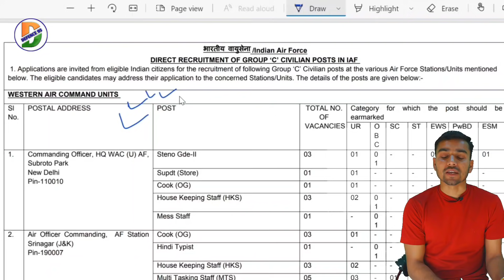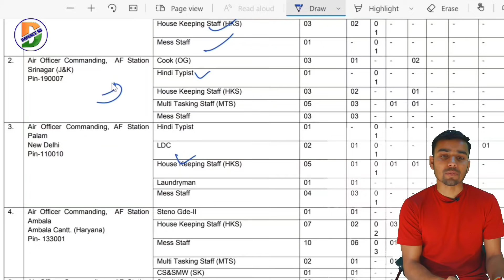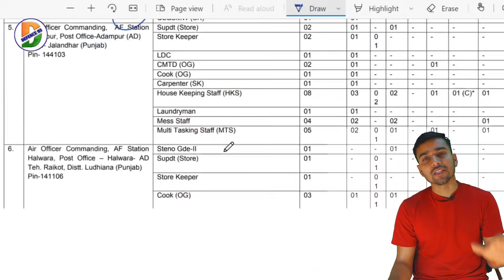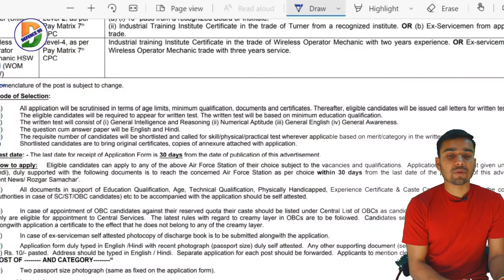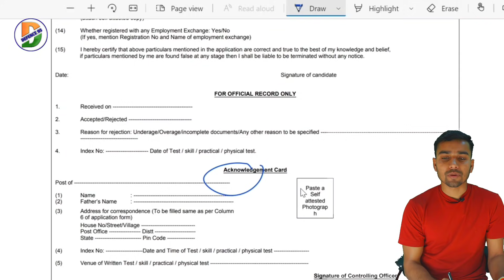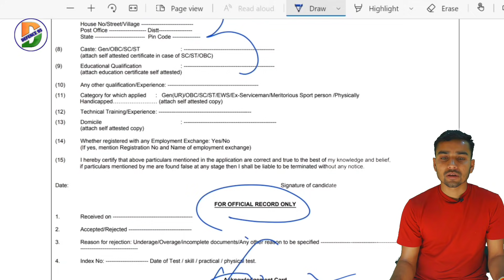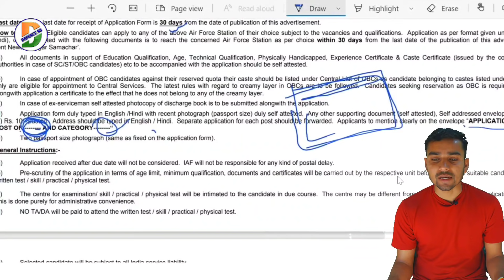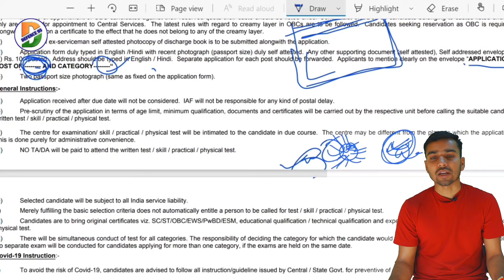Indian Air Force group-C new vacancy 2021 || defence93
Hello friends
Jai Hind

Indian air force group-C and D new vacancy 2021|| watch my video and collect full information.